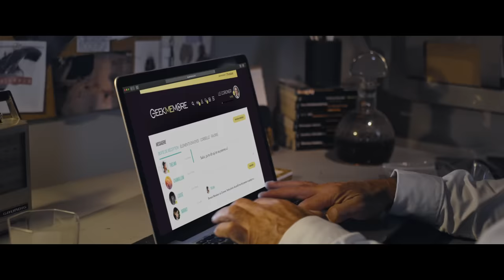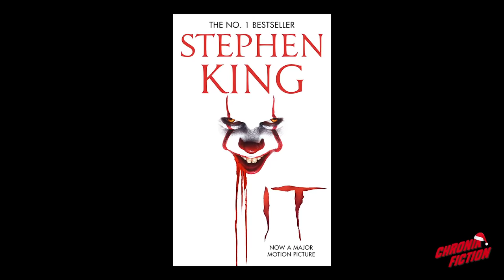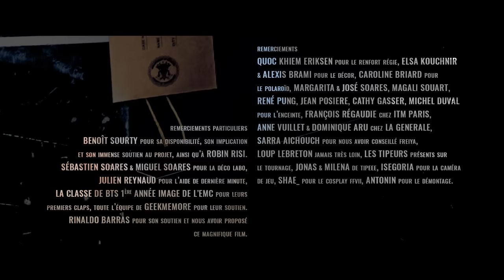Le plus grand mystère de La Ligne Verte enfin résolu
★ Merci à notre partenaire (le 1er site de rencontre 100% Geek)

En 1999, La Ligne Verte de Frank Darabont proposera un voyage dans un couloir qui marquera toute une génération. Et c’est surtout la fin injuste d’un innocent qui bouleversera le public. Mais si John Coffey est innocent pourquoi accepte-t-il sa peine ? Le Coroner mène l’enquête et vous donne son explication inédite sur le mystère John Coffey.

Écrit et réalisé par Mike Zonnenberg & Fabio Soares, le Coroner est interprété par Stefan Godin.